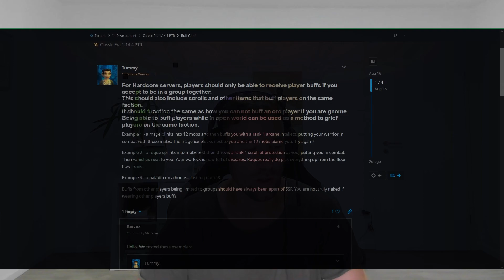Blues News Update wow classic - Grief bei Buffs?!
Blues News, was gibt es neues zu Wow Classic. Und was passiert wenn man einen Spieler bufft und davor aber eine Menge an Mobs gepullt hat (ohne in einer Gruppe zu sein mit dem Spieler).

►DIESER KANAL◄